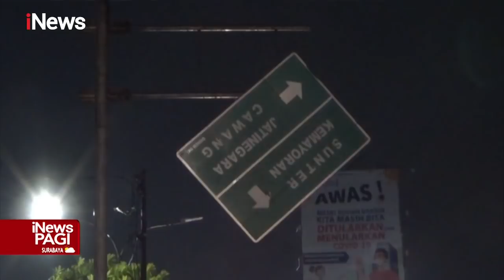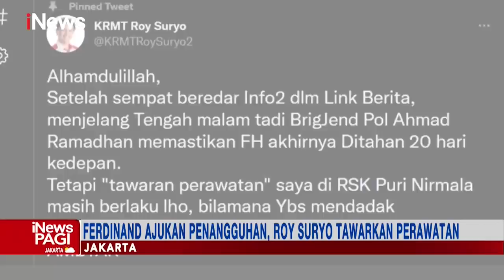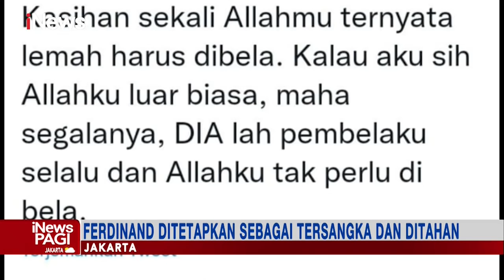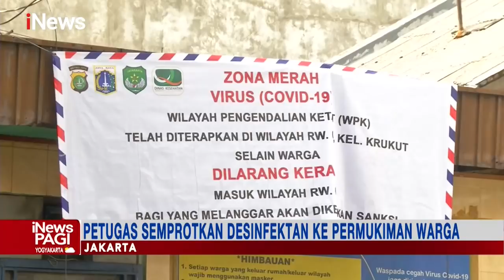iNewsPagi 13 Januari 2022 Segmen 2